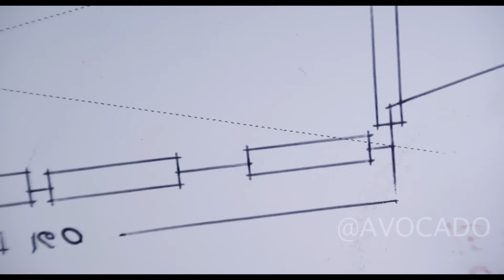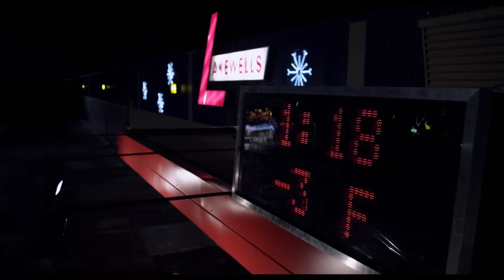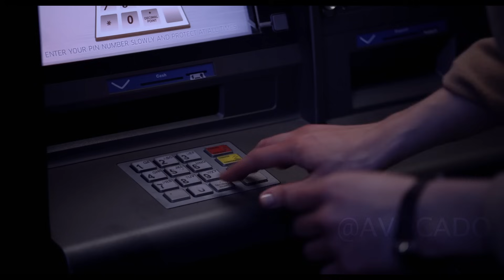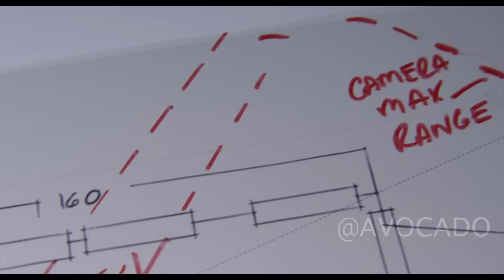They will freeze if they stay inside but they will perish if they go outside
What is a man willing to do for money?

How much are you worth to your best friend when he is in mortal danger?